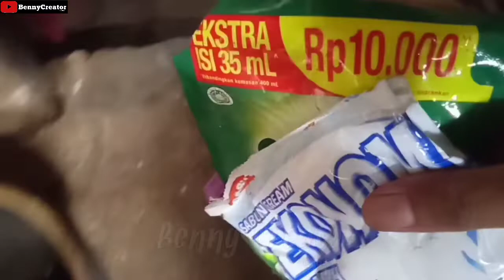CARA MENGKILAPKAN BODI MOTOR YANG KUSAM SEPERTI BARU LAGI | CAIRAN RAHASIA 100% AMPUH‼️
EDITING :
Thumbnail     : Pixellab
editing video  : Kinemaster
record           : Realme c2
lighting         : ringlight
record 2        : Oppo A5s

ALAT PENDUKUNG :
-Tripod
-Tongsis

Terus pantengin channel ini yaa teman-teman, karena akan ada banyak lagi video menarik,Tutorial android, dan riview barang terbaru dan seru seruan lainnya.
cek juga vidio saya yang lain , siapa tau ada yang bermanfaat buat kalian

tinggalkan pertanyaan kalian di kolom komentar,
terima kasih .